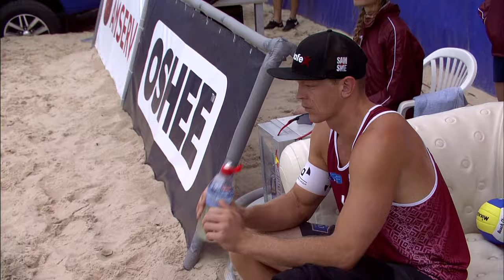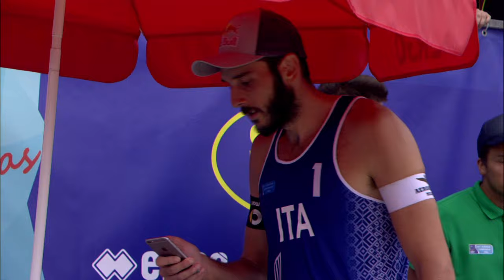Lupo/Nicolai vs Samoilovs/Smedins - Finals of EuroBeachVolley2017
Watch the battle of the titans between Italy and Latvia in the 2017 European beach volleyball Championships with a spectacular performance.